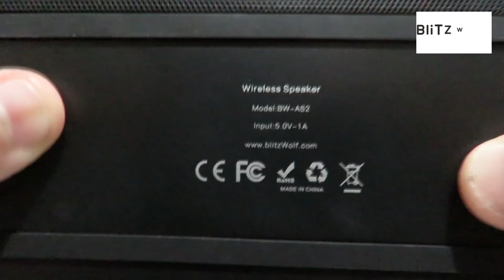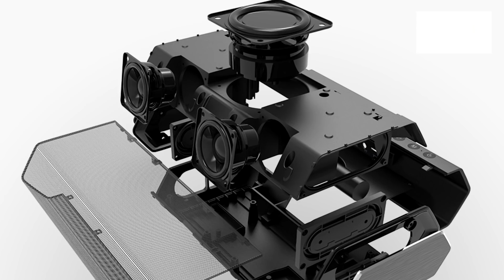Unboxing (desembalando) BlitzWolf BW-AS2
Com uma proposta interessante, a BlitzWolf faz uma caixa de som portátil com um autêntico sistema 2.1 canais.

Link da loja